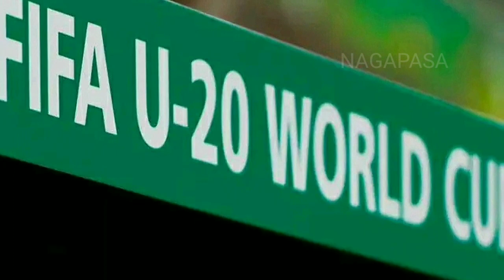FIFA SOROTI KUALITAS RUMPUT STADION.BEGINI LANGKAH SIGAP PSSI..